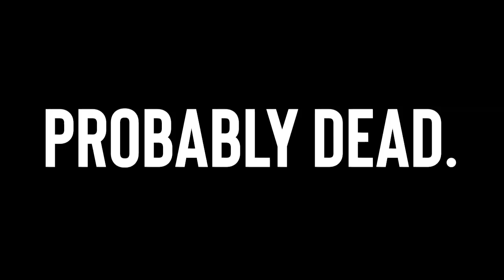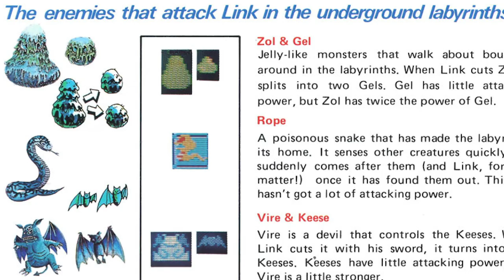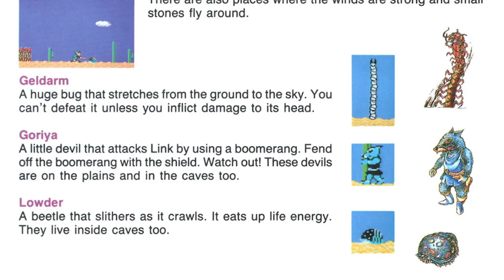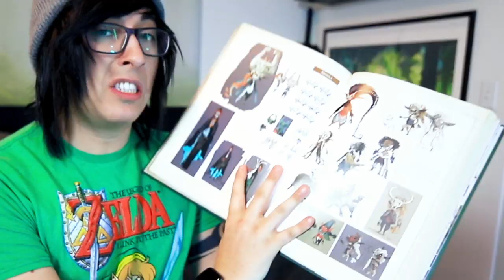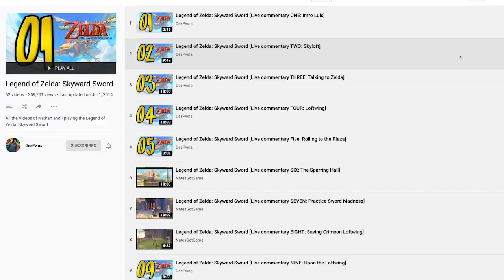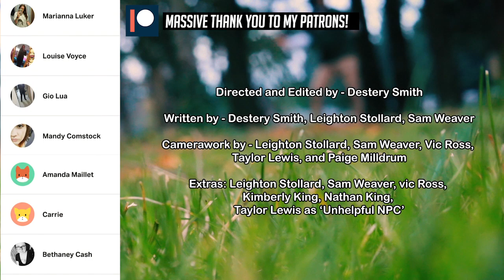Rating EVERY Zelda Game!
You’ve met with a terrible fate, haven’t you? Join me as I go through EVERY Main console Legend of Zelda game!

Thank you patrons for making this video possible! Join the crew, keep these videos going!:

Big thanks to everyone who helped with this video!

loldesterysmith

HUGE THANKS TO MY PATRONS!:
First Mates: Sara Freck, Shayla Jackson, Ashley Alongi, Maddie Benard, Christian Stenzel
Corsairs: Brittany Killoren, Mikayla Jones, Kim Harp, Mandy Comstock, GIO, Mindy Erxleben, Maddy Bear, Kirsten Fischer, Louise Voyce, Kat Kelly, Marianna Luker, Emily Whitten, Ashleigh Roybal, Camillo, Spicy Tea, Hayley Bryson, Justice Germany, Sarah Cooperman, Elijah Hall, Ember Moore, Angele Bouffard, Ray Dweck, Rebbeca Safdie, Meghan Wynne, Alexis Bailey, Mariah Sokolan
Quartermasters:  Courtney Trent, Rosie, Kaylee Peck, Elissa Bear, Janie Bennett, Carrie Corbett, Devon, Joyce Brother, Gabbie Taelor, Dove Kerry, Nadine Chapman, Emily Lofthouse, Melanie Hubbs, Chikaze Anna, Alexis Oshea, Stacey Greenbury, Dulcinea Candia, Antonia Austvik, Gabrielle Walters, William Hartness, Naomi Boswell, Logan Trupiano
Buccaneers: Skyler O’Riordan, Samantha Leblanc, Khadasm, Libby Young, Artzy Sky, Awtumn, Caitlin Beams, Ashley Wright, Megan, Brynn Champagne, Trisha Manion, Renee Wigen, Kylie Yost, Jenn Ebert, Hailey Bagley, Bellaboop, Patrick, Kayleigh Rogers